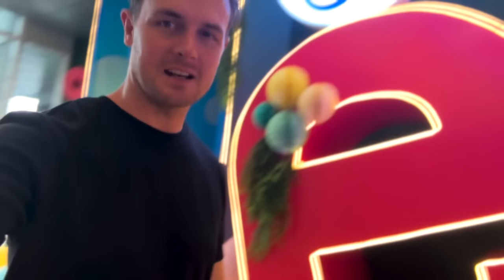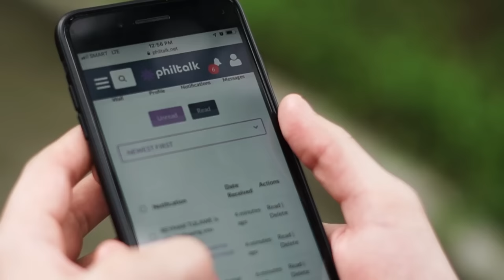Sa wakas! Nakapunta kami sa Mayon Volcano!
We went to Mayon Volcano in Bicol for the first time! It's huge! In this video we make all the way to Batangas!